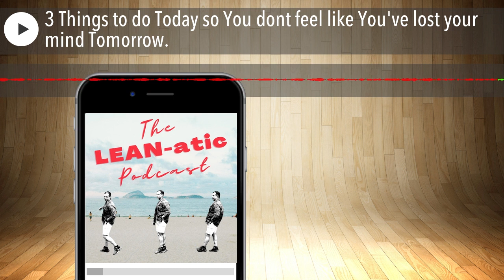3 Things to do Today so You dont feel like You've lost your mind Tomorrow.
What would you do if you woke up one day, feeling like you were locked in the trunk of your own mind, and someone else had not only they keys, but they had both hands on the wheel... And you felt locked out of "You"?!? Thats what The 'Rona' did to my brain, its been a long time since my last podcast, and this episode explains why, but most importantly, it explains Three Key Steps to take today so you dont feel like a Bull in a Virus's China-closet.